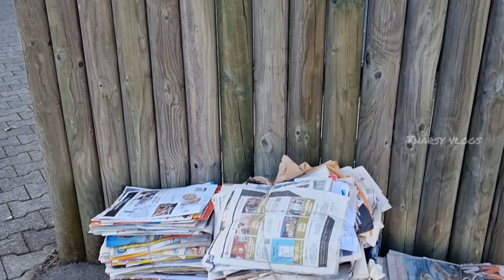My Garden Home Tour | Garden Tour Part 2 | Hometour | Tharsy Vlogs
என் Thumbnail பார்த்துட்டு வந்தவங்களுக்கு மிக்க நன்றி. Video வை முழுமையா பார்த்துட்டு இந்த வீட்டுக்கு என்ன 2 Mio பிராங்கா என்று கேட்டுடாதேங்க... இதை பார்தாவது views வருமானு பாக்கலாம் னு தான். சும்மா லோலாய், just for fun... 😄🤭

மீண்டும் ஒரு பதிவில் சந்திக்கும் வரை
நன்றி, வணக்கம்